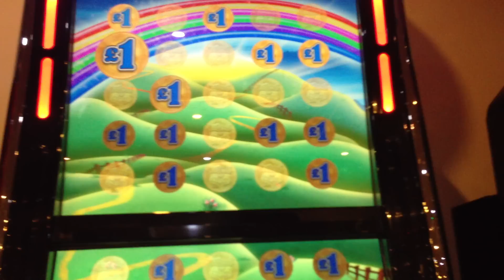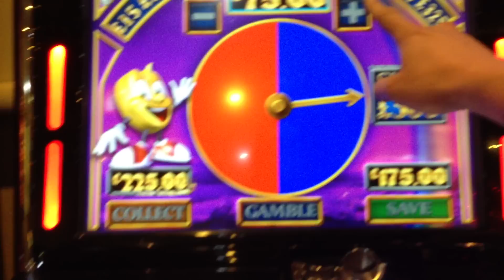Rainbow Riches Fields Of Gold Bonus! + Pie Gamble!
Nice 1 GTFIT